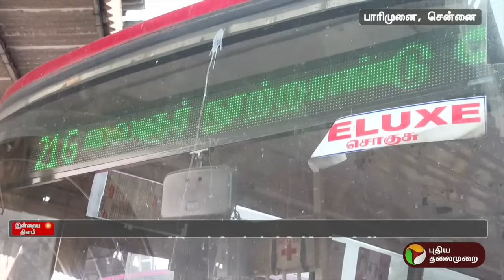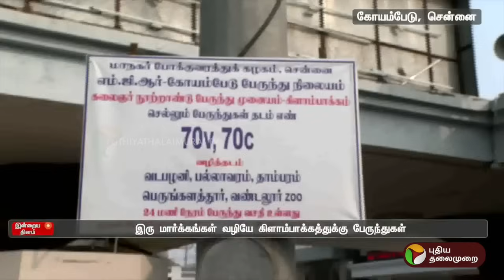ஊர்களுக்கு செல்ல கிளாம்பாக்கம் செல்லும் பயணிகள்.. இன்றைய நிலவரம் என்ன..? | Kilambakkam | PTT